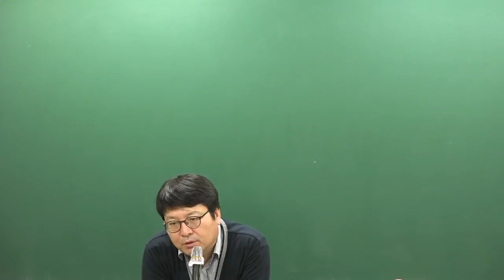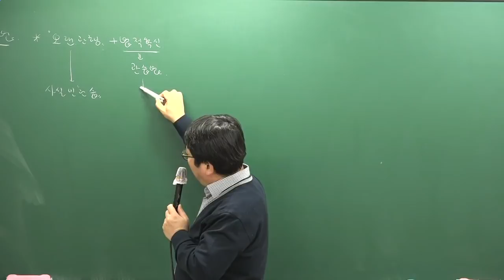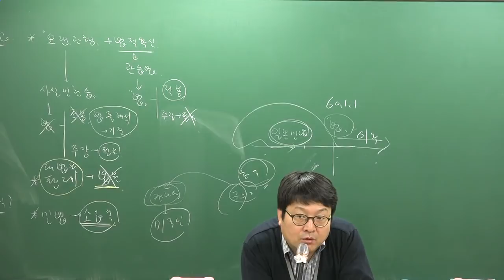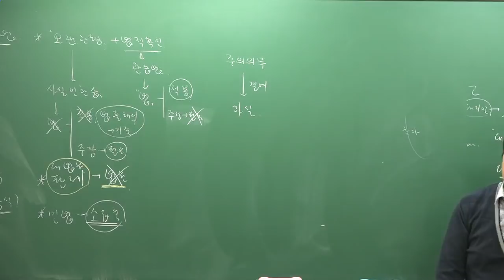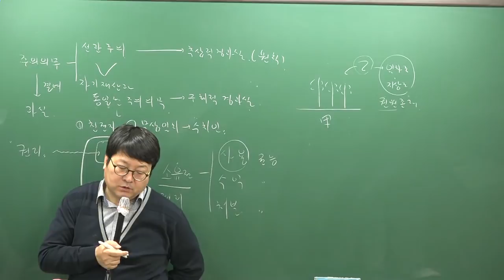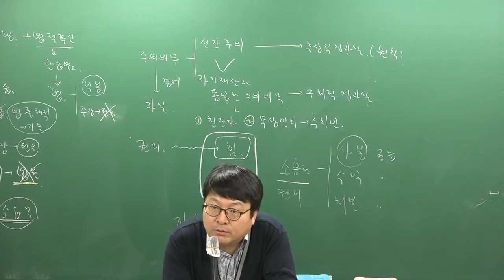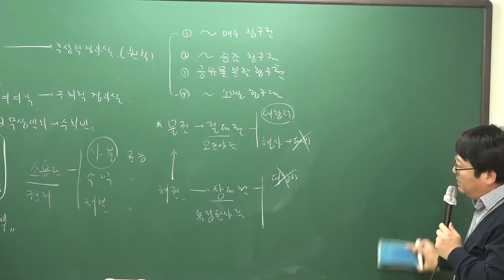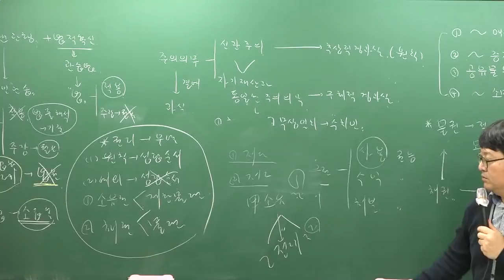[주전무] 2019년 주택관리사 민법 심화이론과정 1-1